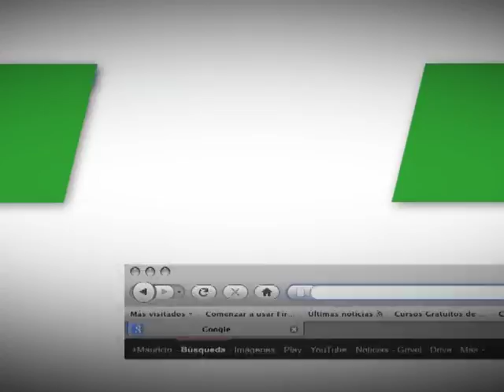Efecto Tn - El Garage TV (Emitido el 30/12/2016)